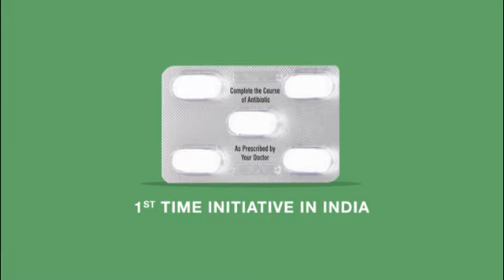Azee Compliance Pack AV